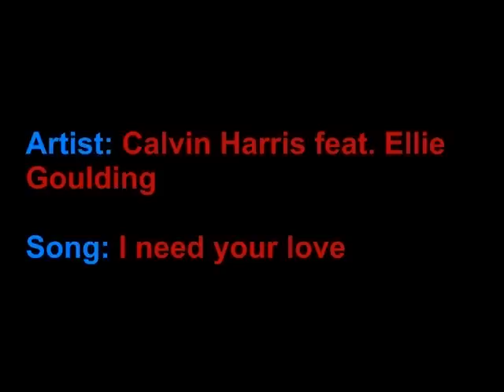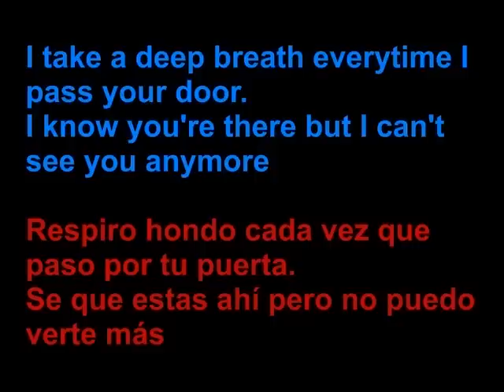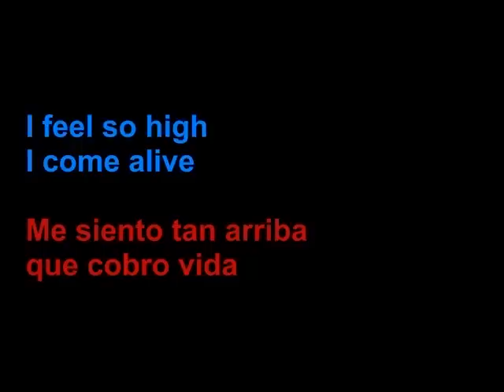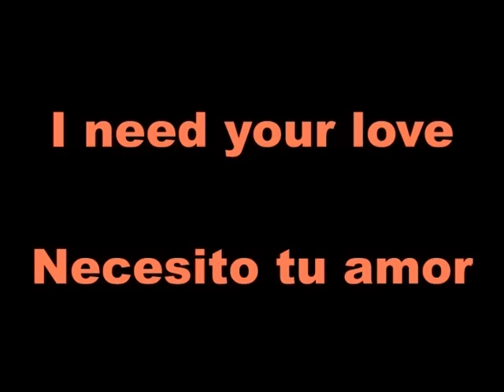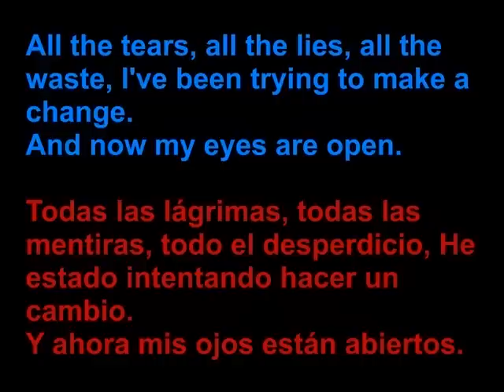Calvin Harris feat. Ellie Goulding - I need your love - Letra en español y en inglés en la pantalla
Calvin Harris feat. Ellie Goulding - I need your love with lyrics on screen, traduccion.subtittles letra traducida al español con subtitulos

I need your time
When everything's wrong
I need to be free with you tonight

[Beat break]

I take a deep breath everytime I pass your door
I know you're there but I can't see you anymore
And that's the reason you're in the dark
I've been a stranger ever since we fell apart
And I feel so helpless here
Watch my eyes are filled with fear
Tell me do you feel the same
Hold me in your arms again

[Beat break]

Now I'm dreaming, will ever find you now?
I walk in circles but I'll never figure out
What I mean to you, do I belong
I try to fight this but I know I'm not that strong

[Beat break]

All the years
All the times
You were never been to blame
And now my eyes are open
And now my heart is closing
And all the tears
All the lies
All the waste
I've been trying to make it change

[Beat break]